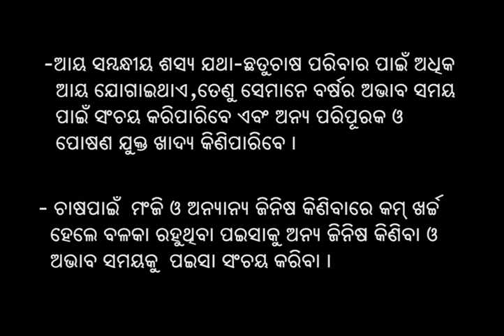Overarching instruction NSA video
This video  shows the linkages that food and agriculture has to good nutrition, especially for children and women of reproductive age. It discusses on two of the four key promoted behaviour: grow food and earn income.